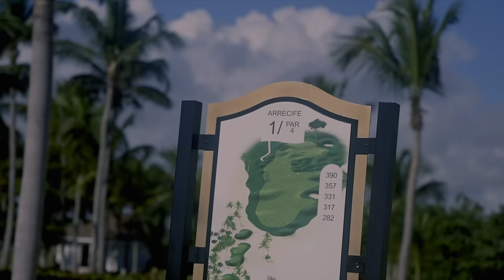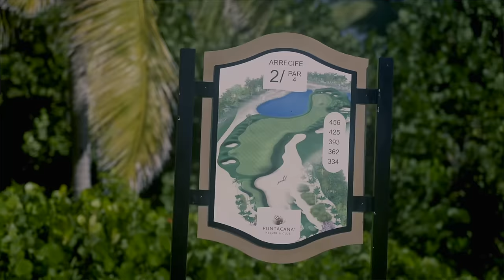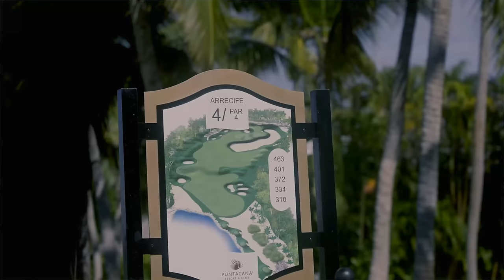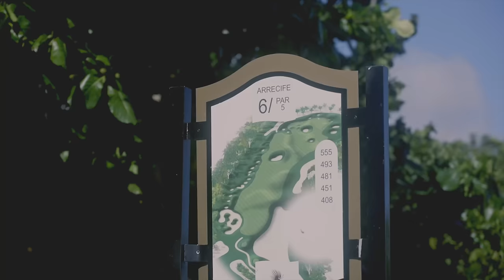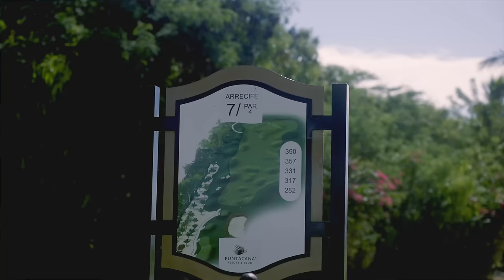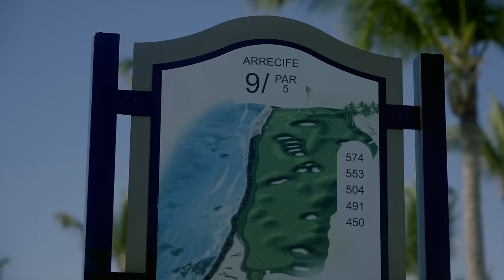Can We Shoot -18 Under? (Back Nine)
To anyone who is new here and coming from Part 1 on Lukes channel, welcome, and for those who haven’t checked out the front 9 to this video it’s currently live on @LukeKwonGolf  Sean, Luke and I are in the Dominican Republic at La Cana Golf Club. Attempting to shoot -18 for 18 holes in a scramble. There is a bit of everything in this one, good golf, bad golf and whole lot of good vibes so drop a comment after you watched and let me know what you think.

We have a banger video coming out with @RickShielsPGA  as well as plenty more “Training for the Tour” segments and other bits and pieces to be released soon.